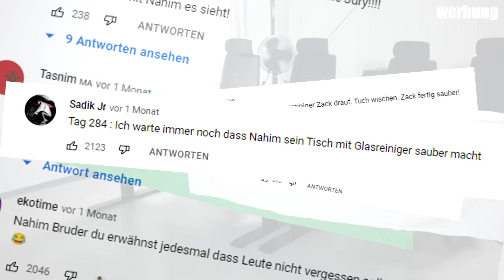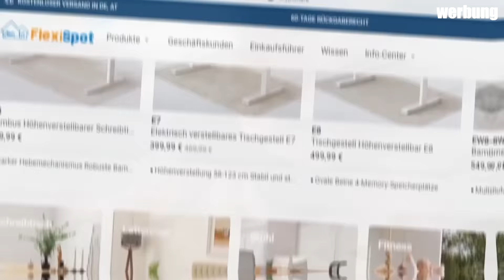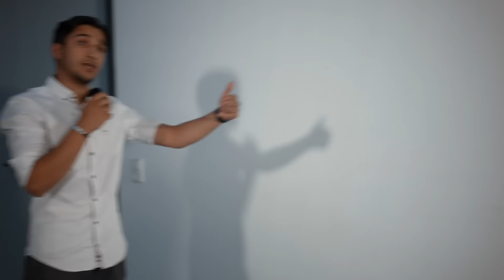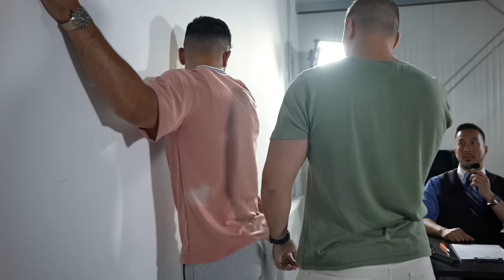ACHTUNG!.. 😱 Erkenne den POLIZISTEN | Nahim Sky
(Werbung) Sichert euch jetzt bei FlexiSpot 8% mit dem Code „NahimSky“ oder 70€ Rabatt auf meine gezeigten Artikel mit „NahimSkyE7“:

Jegliche Kommentare sind als Witz zu verstehen und dienen ausschließlich der Unterhaltung. Das Video beinhaltet teilweise ironische Dialoge, welche ebenfalls als Witz zu verstehen sind.

Wir befürworten einen respektvollen Umgang miteinander und erwarten einen respektvollen Umgang in den Kommentaren.

Alle Beteiligten wurden über die YouTube-Richtlinien aufgeklärt und gaben ihre Einverständnis.